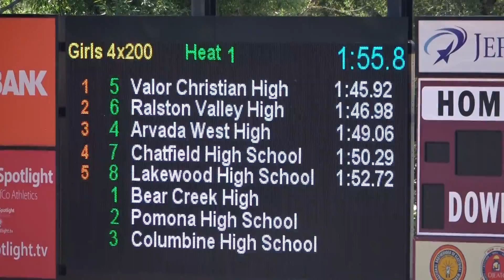4x200 Kayla Izzy Alex Carly